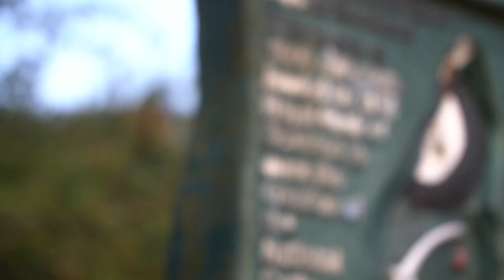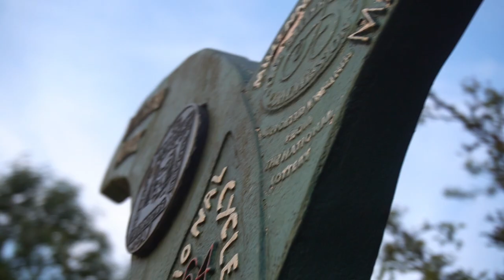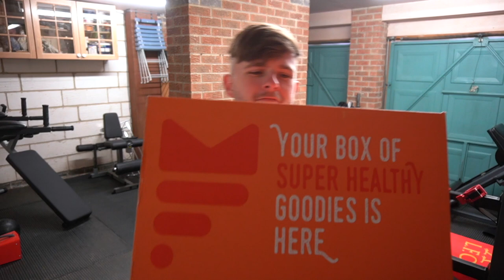BECOMING A FULL TIME YOUTUBER